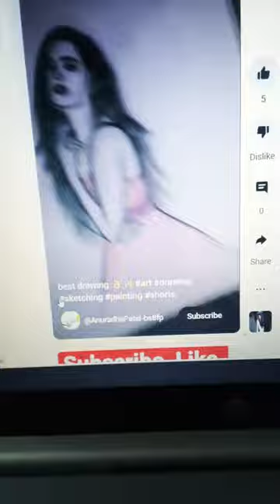ye meri mehnat hai 👉 subscribe, like my drawing 👌✨drawing